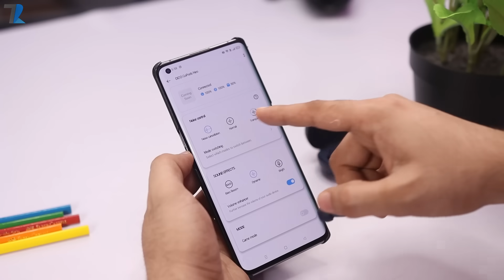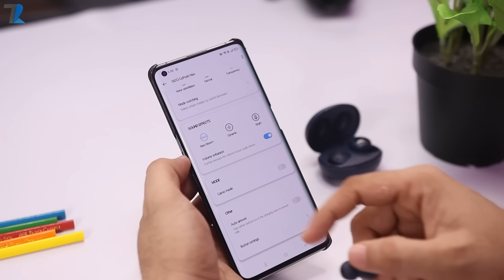DIZO GoPods & GoPods Neo - Dizo Wale Babu Mera Gana Chala Do🤣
Hello Dosto is video me maine aap logo ko Dizo GoPods & Dizo GoPods Neo ki Unboxing aur hands on diya hu...Umeed hai aapko video pasand aayegi..

DIZO GoPods
Selling price - INR 3,299
Special price - INR 2,999 (For limited period)

DIZO GoPods Neo: https:/
Selling Price - INR 2,499
Special price - INR 2,299 (For limited period)

DIZO GoPods Sale Date: September 06, 2021 12:00 PM onwards
DIZO GoPods Neo Sale Date: September 10, 2021 12:00 PM onwards